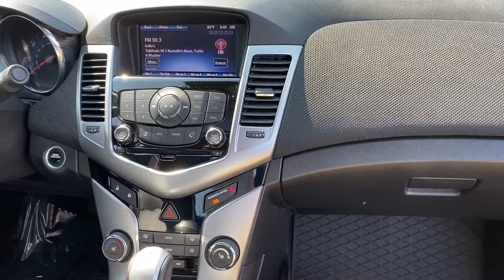Pre-Owned 2014 Chevrolet Cruze LTZ P238426A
VIN: 1G1PG5SB7E7261364
Stock #: P238426A

2014 Chevrolet Cruze Crystal Red Tintcoat HEATED SEATS***, AUTOMATIC HEADLIGHTS***, POWER SUNROOF***, REMOTE START***, ALLOY WHEELS***, Front & Rear All-Weather Floor Mats, Premium Carpeted Floor Mats, Rear Spoiler, Rocker Moldings, RS Package, Winter/Summer Floor Mats Package (LPO). Odometer is 48999 miles below market average! KBB Fair Market Range High: $14,890